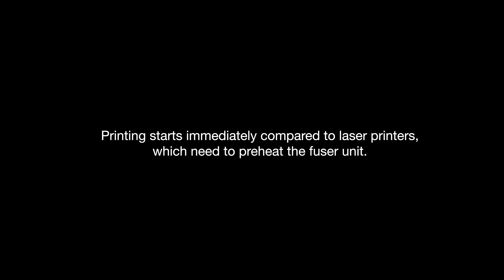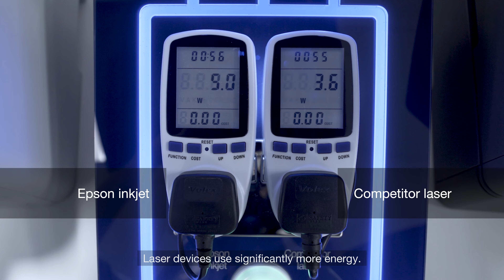Epson Push the Button test - the benefits of inkjet versus laser printing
This video demonstrates the benefits of inkjet printing over laser printing in terms of reduced energy consumption and quicker first page out time (FPOT), enabling companies to reduce their carbon footprint while increasing productivity.